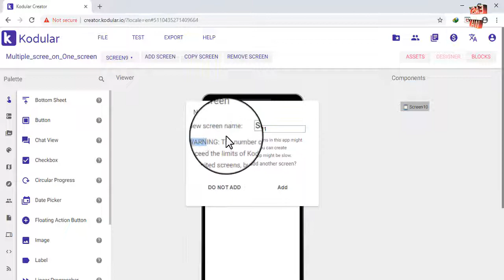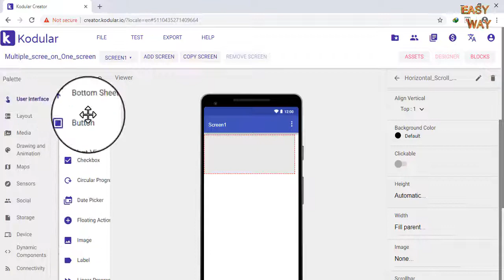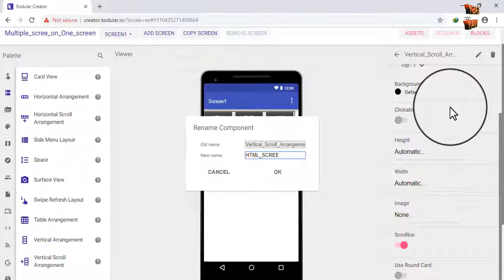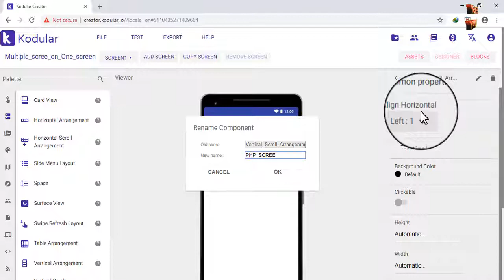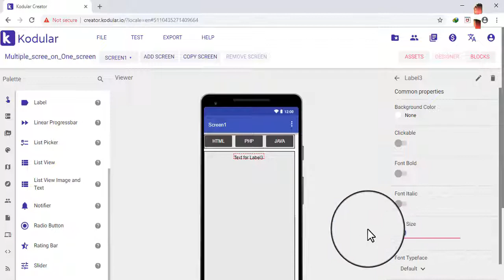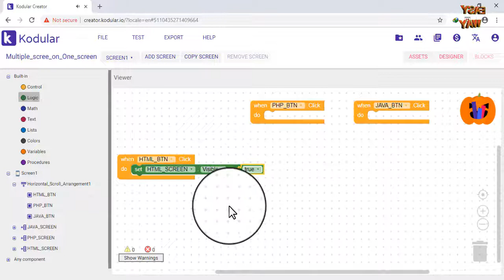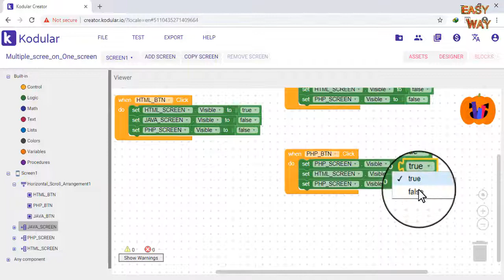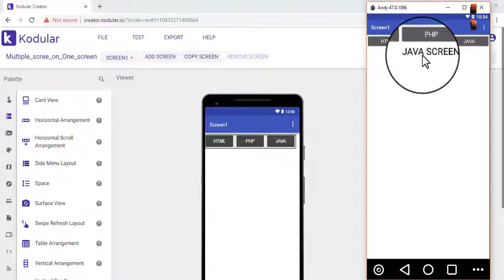Thunkable, Kodular 10 screen Limit Don't Worry use Multiple Screen Tab wise On One Screen